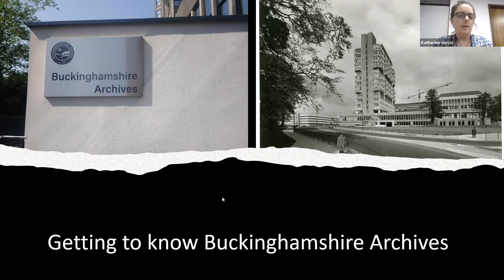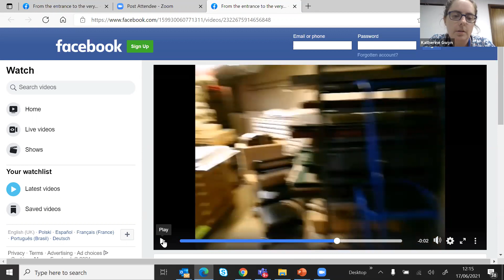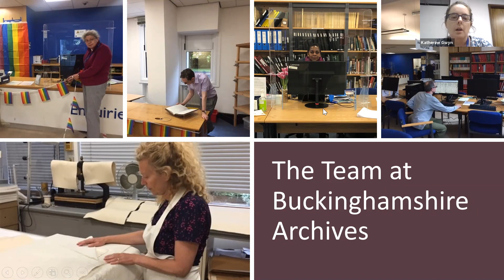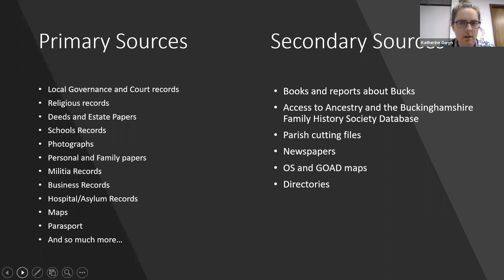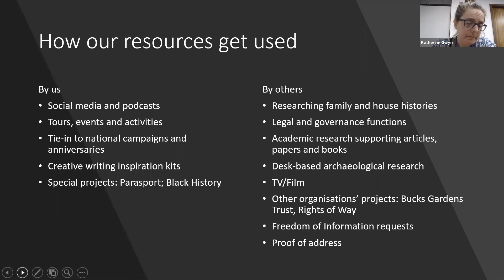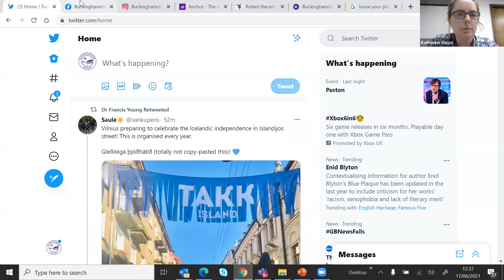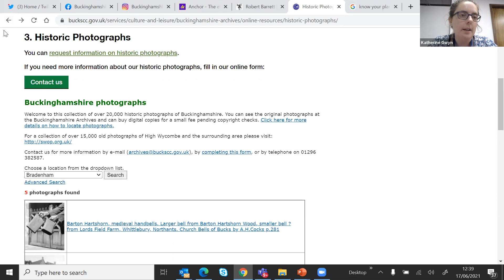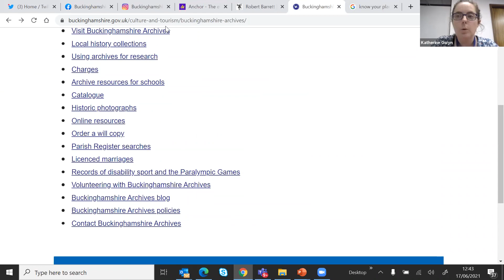Introduction to Buckinghamshire Archives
The Buckinghamshire Archives contain over 800 years of documents, stored in purpose-built strong rooms in the basement of Walton Street Offices, Aylesbury. Archivist Katherine Gwyn takes you on a whistle-stop virtual ‘tour’ of the archive, showing-off some of the treasures of the collection, giving an overview of the types of record held, showing-off the Archives’ new online catalogue, and giving you the tools to discover and access the documents yourself.